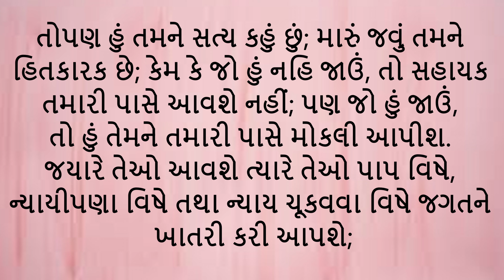મે 22, દરરૉજ ની રોટલી